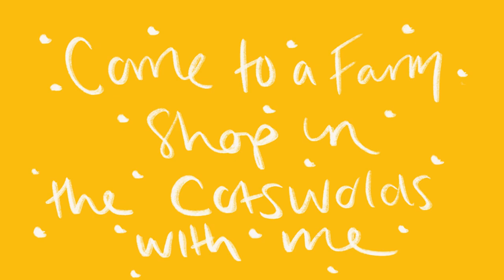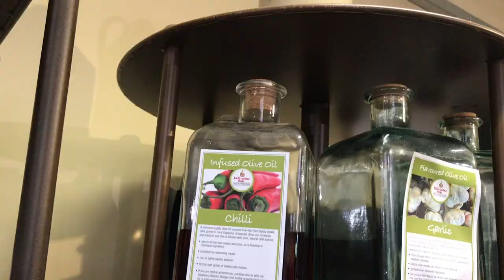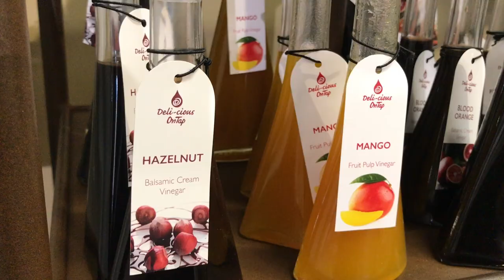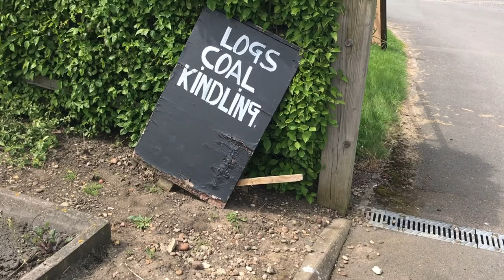Visiting A Cotswolds Farm Shop 🌾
Hi there! Today’s video is a short clip of the cute farm shop we discovered on our way down to The Cotswolds when we were moving here, we both made a mental note to come back and check it out. After living in the city centre of Chester for 5 years and not having a car to drive out to these things we were pretty excited to experience our first one in our new home. Do you know of any in this area? Let me know!

Come follow along on insta! @oui_maman_